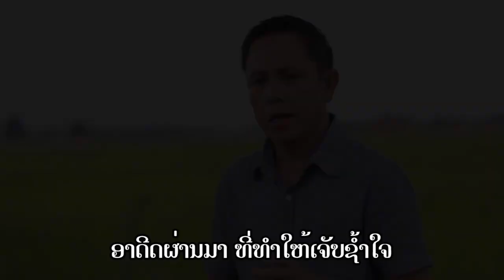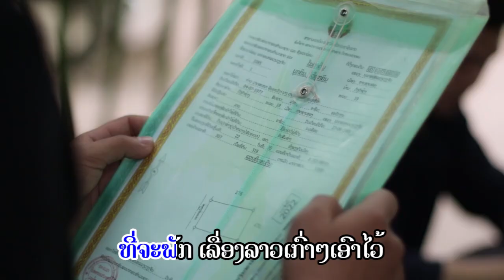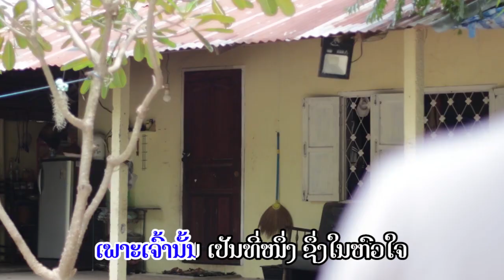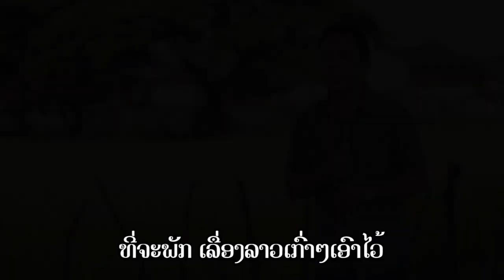ຂໍໂທດ ຄາລາໂອເກະ ວັນໄຊສົມສຸກ / karaoke ขอโทด